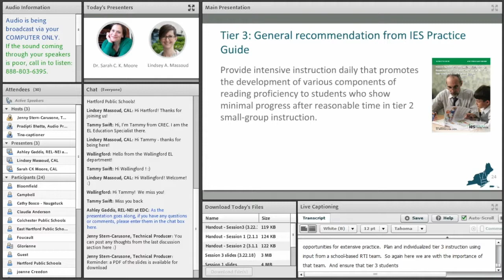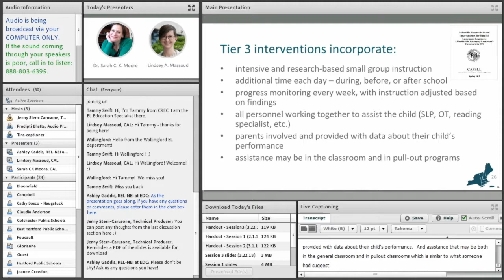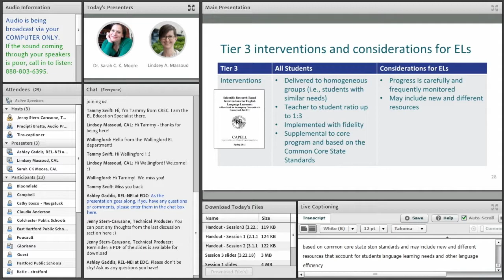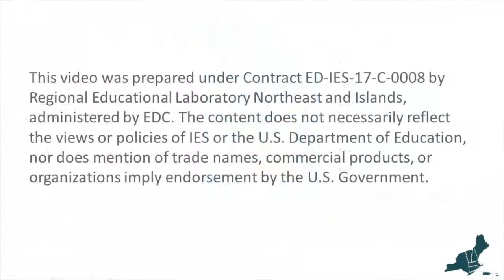Excerpt 2: Tier 3 Interventions for English Learners (REL Northeast)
Webinar: Data-Driven Implementation of Tiered Interventions with English Learners, Session 3
A common challenge identified by district leaders in Connecticut is how to use appropriate, multiple, and varied data types to accurately identify the need for special education services among English learner students. This REL Northeast & Islands webinar hosted by the Connecticut English Learner Research Partnership is the third in a three-part training series for Connecticut educators on how to effectively implement response to intervention (RTI), or scientific research-based interventions (SRBI), with English learner students. Dr. Sarah Moore and Lindsey Massoud from the Center for Applied Linguistics discuss how to make data-driven decisions regarding appropriate interventions for English learners in Tiers 2 and 3, and modifications to Individualized Education Programs (IEPs) for English learners. Because the webinar includes some reflective and interactive activities for participants during the live event, viewers will experience some periods of silence in the recording.

Excerpt 2: Tier 3 Interventions for English Learners

Dr. Sarah Moore reviews evidence-based recommendations for Tier 3 interventions for English learners. She describes recommendations for all students in Tier 3, as well as modifications to Tier 3 for English learners, including progress monitoring for English learners and instructional strategies to support English learners’ progress in Tier 3.

This clip is from a REL Northeast & Islands 3-part webinar series.

This video was prepared under Contract ED-IES-17-C-0008 by Regional Educational Laboratory Northeast and Islands, administered by Education Development Center, Inc. (EDC). The content does not necessarily reflect the views or policies of IES or the U.S. Department of Education, nor does mention of trade names, commercial products, or organizations imply endorsement by the U.S. Government.